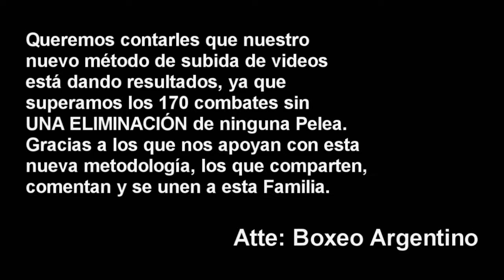Joaquin Diaz vs Mariano Amado (2/Septiembre) ][ ElCultivetaBOX